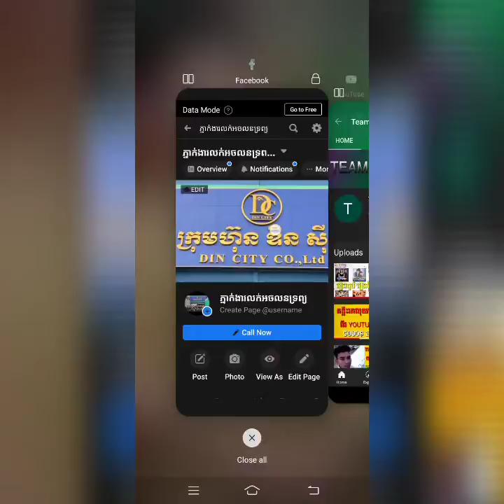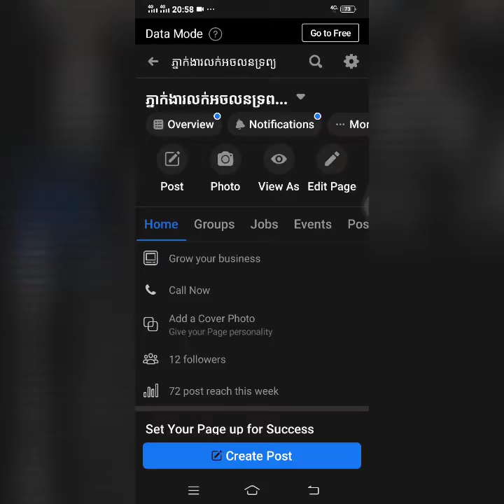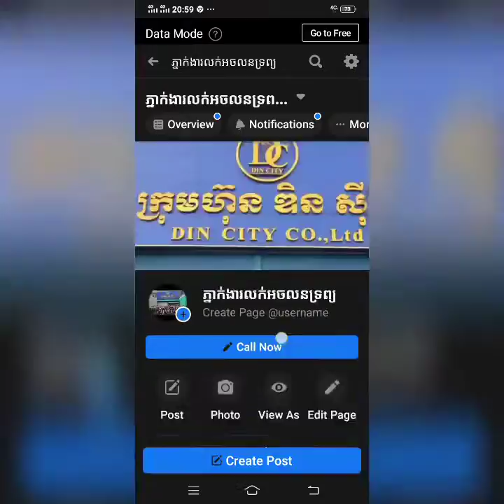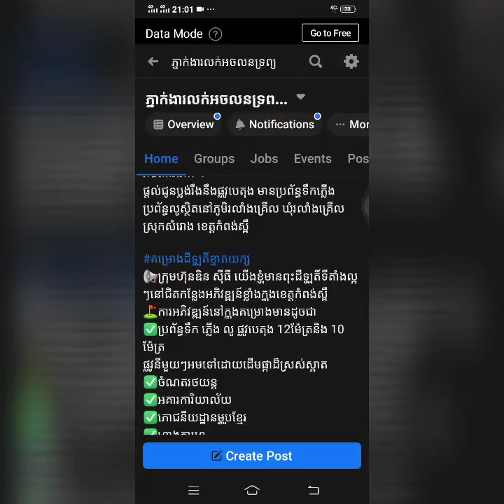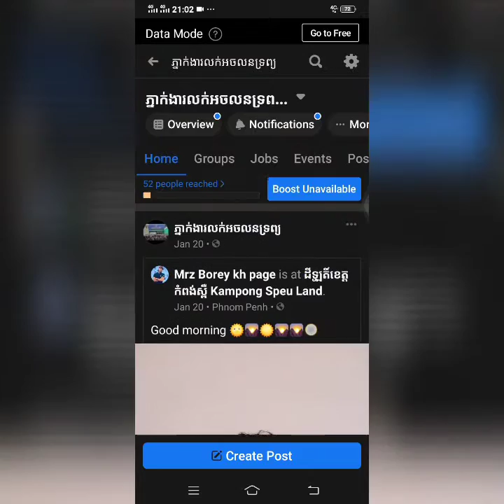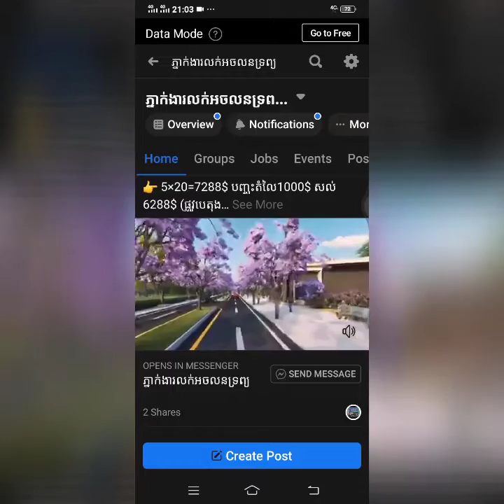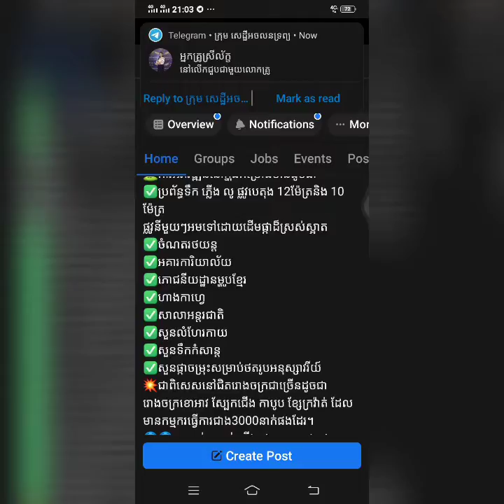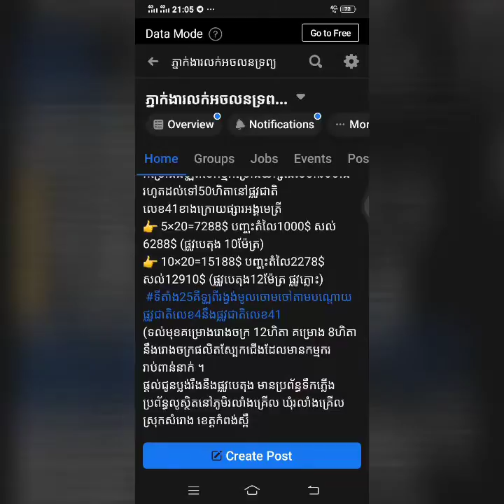ចង់បានដីដំម្លៃក្រោមទីផ្សារ,នៅតំបន់អភិវឌ្ឍន៍ទៀត0968289409Team Vlogger kh